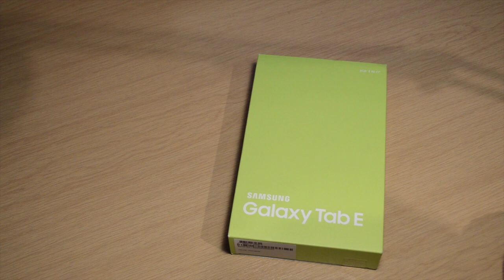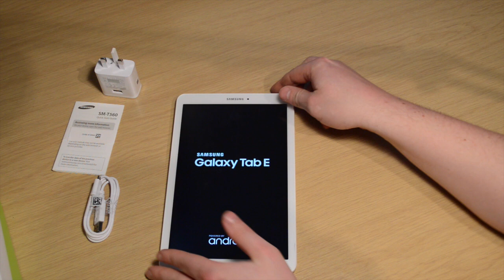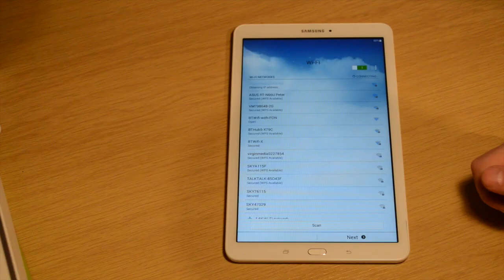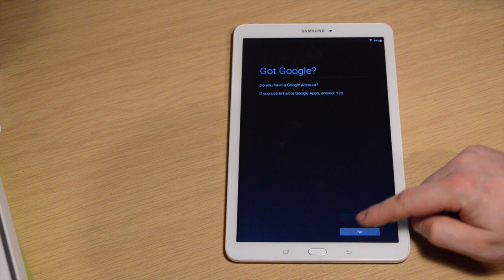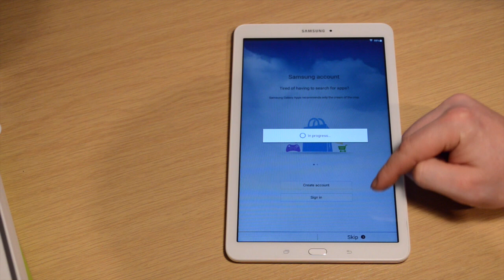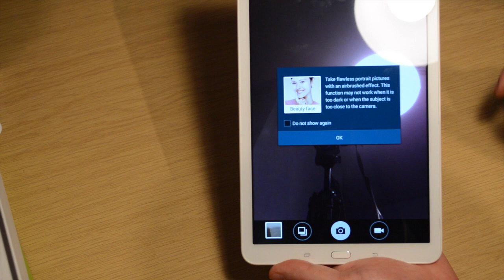Samsung Galaxy Tab E White unboxing £120 in UK 9.6"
Here is a White Galaxy Tab E which you can get in UK for around £120. This is a Wi-fi only model, no sim card slot. Great little tablet which I like, good for skype, internet browsing, videos. 8GB internal memory, you can add more with a micro SD card.